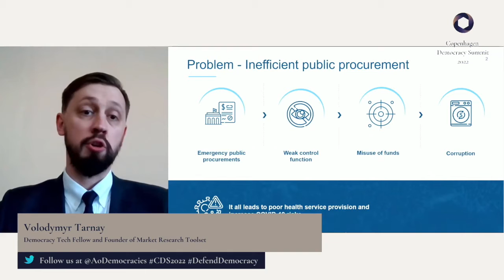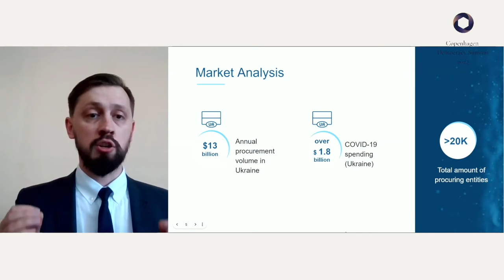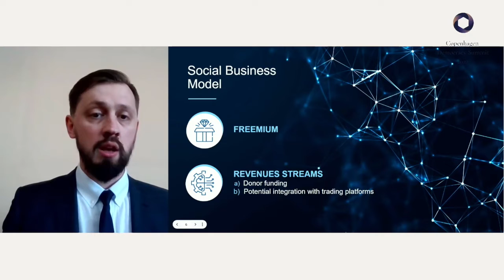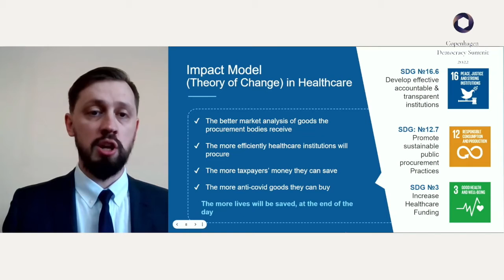Democracy Tech Entrepreneur Fellowship - Volodymyr Tarnay, Market Research Tool (Ukraine)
Making technology work for democracy is a defining challenge of our time. Election interference on social media, disinformation, deep fakes, pandemic surveillance, and illicit facial recognition are all dangers to democracy from the wrong uses of technology.

Our fellowship is established against this backdrop with an aim to support tech entrepreneurs with innovative solutions to democracies' problems.